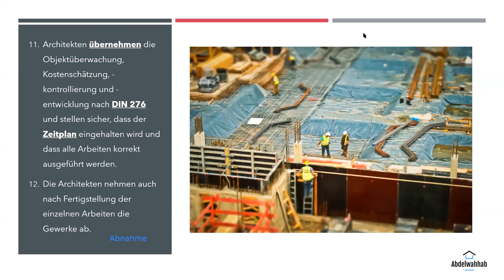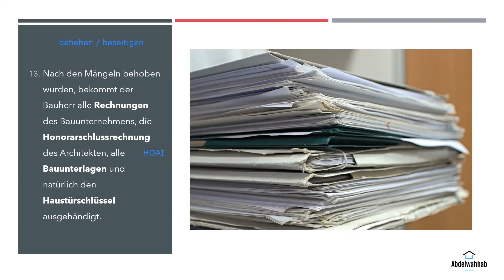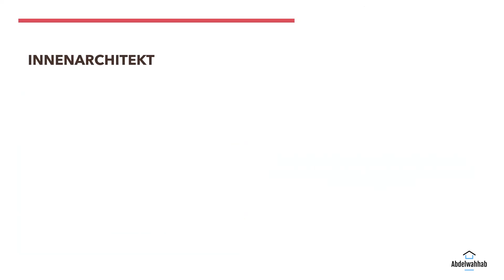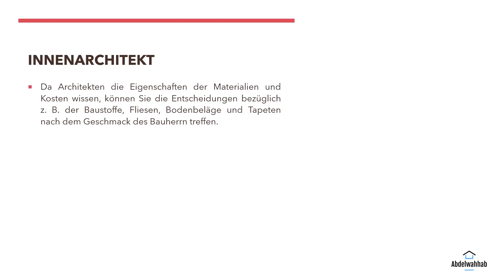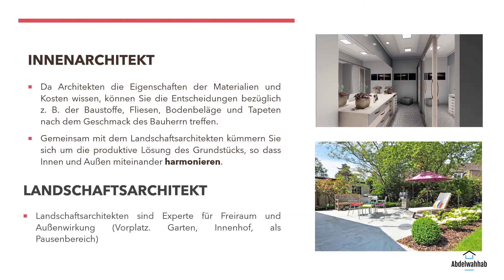Architekt#3: Architekt auf der Baustelle .. المهندس المعماري في الموقع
Welche Aufgaben hat der Architekt auf der Baustelle? Ist er für die gesamte Leitsungen zuständig?
مهام المهندس المعماري في الموقع، وما مدي مسئوليته عن الموقع أمام مالك المشروع

Facebook: Deutsch für Architekten und Ingenieure